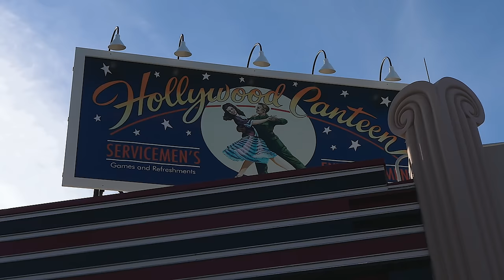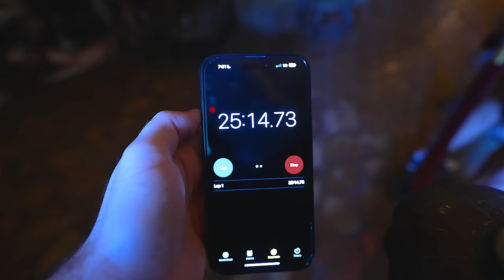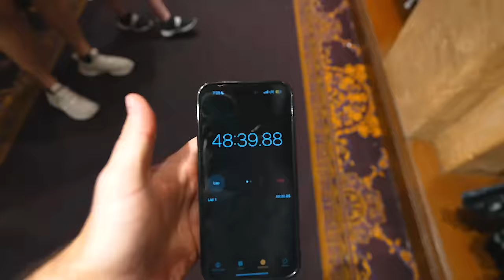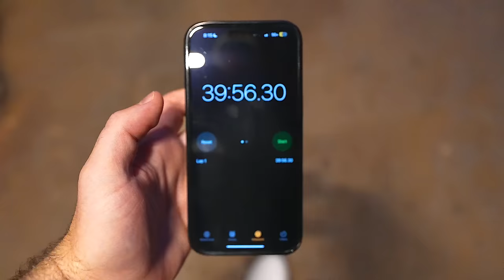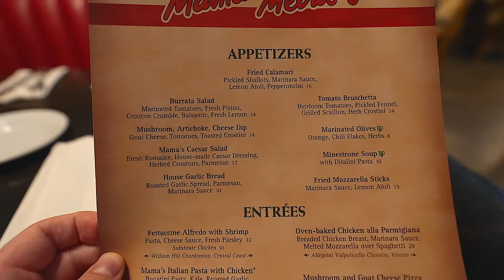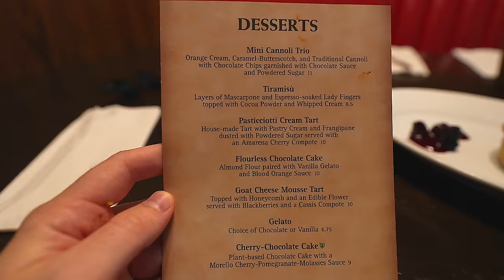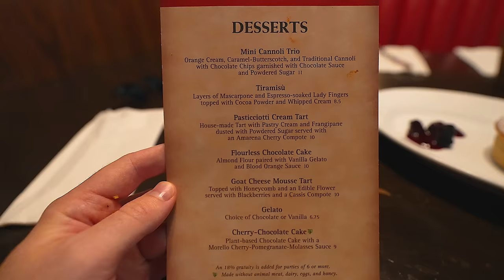Why some are about to get permanently BANNED at Disney World..